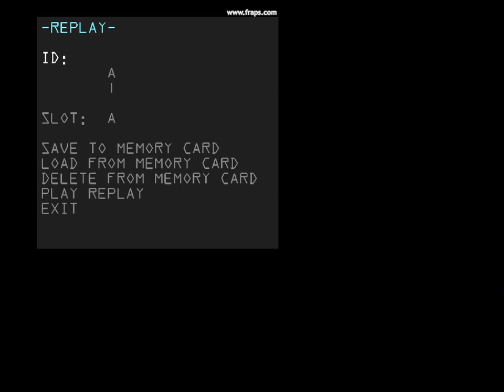Melee Replays! (B - Tournament, 20XXTE)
Demo del cómo serán los replays dentro de B-Tournament!

- 720p60f
- Input display
- Slow motion action
- Hitbox/Hurtbox display action

Torneo organizado por Garrote Team.

Da asistir en Facebook, JOIN US!

SHOUTOUTS TO DAN SALVATO, Creator of 20XXTE.